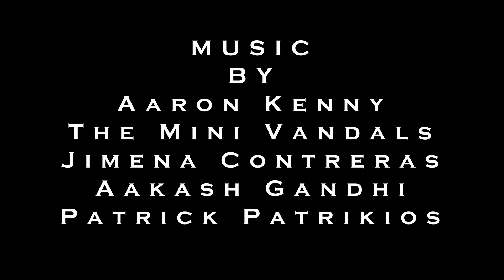Fort MacGuffin - Episode 02 - "Dead Tired"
Introducing some new characters to Fort MacGuffin, but first - ACTION!

CREDITS:

Cap'n Cadoogan and Dr. Slugborg are voiced by Eric Thompson (AKA "Vik The Spacelord")

Roxie is voiced by Heather Perrier

Brick Hammer is voiced by Jamie

Music by Aaron Kenny, Mini Vandals, Jimena Contreras, Aakash Gandhi and Patrick Patrikios

"Brady Tiki Idol" is by lostinlmbo
Dollhouse Door is by bassman6805

Roxie, and Dr. Slugborg's arms, are from ARTICULATED HOUSEKEEPER ROBOT 3.75 INCH byToymakr3d
Arnold Schwarzenegger Bust is by TheHotEndChannel